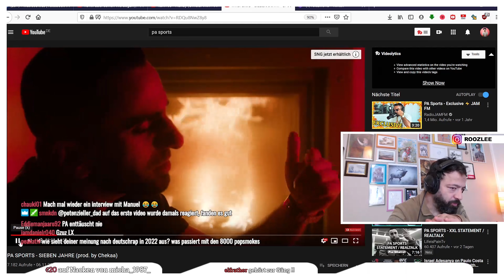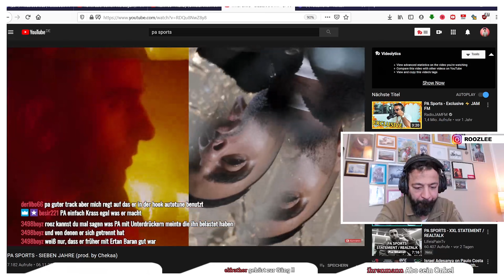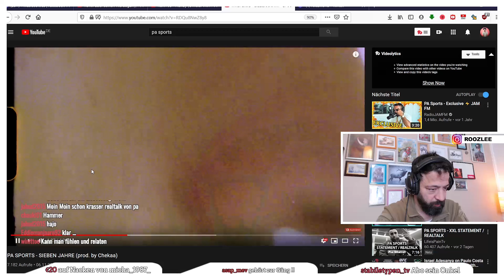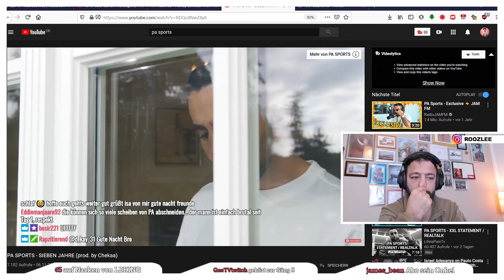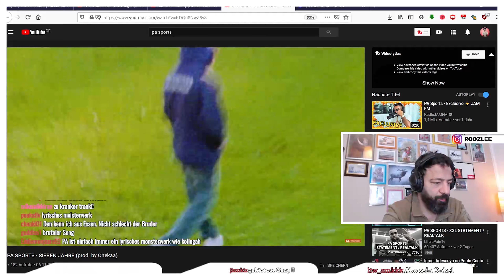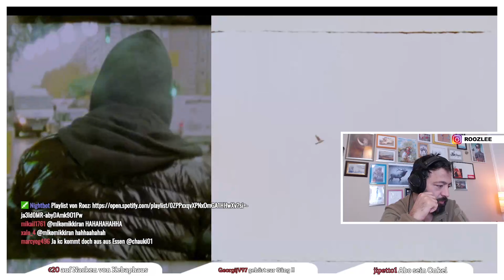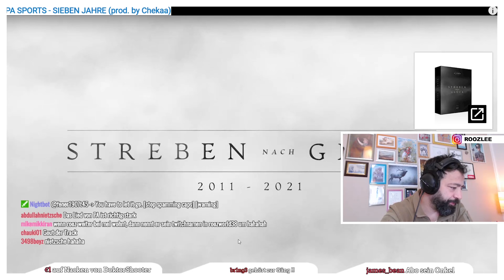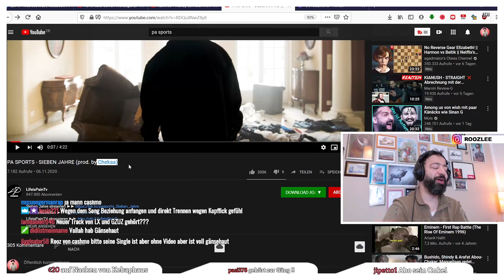PA SPORTS - SIEBEN JAHRE | Rooz Reagiert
Rooz reagiert auf PA SPORTS - SIEBEN JAHRE (prod. by Chekaa)!
Hier die Ausschnitte aus dem Twitch Kanal "RoozWorld" für euch!